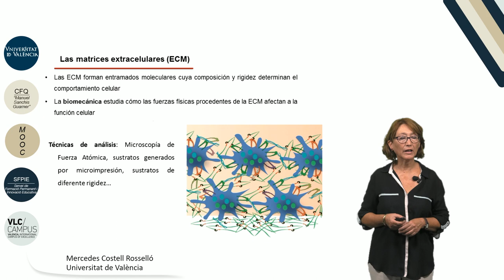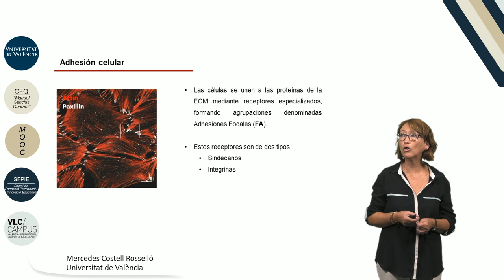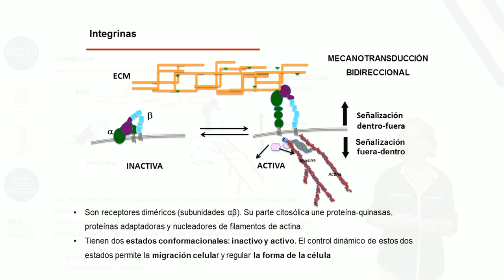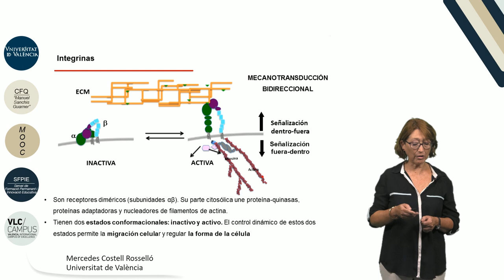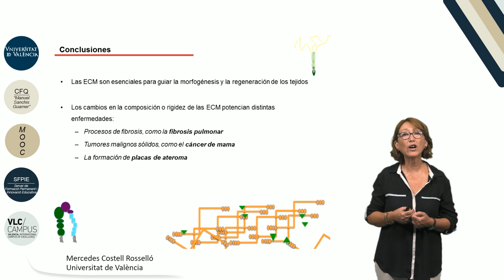5.6. Adhesión celular y matriz extracelular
Autor: Costell Rosselló, Mercedes;Serie: MOOC Biología Molecular Data: 2017 Resum: En este video analizaremos la íntima conexión que existe entre la célula y su matriz extracelular. Esta conexión se produce en complejos moleculares de adhesión que son la vía de transferencia de información de señales tanto químicas como mecánicas. Estas últimas tienen una particular relevancia, controlando el comportamiento celular mediante patrones de señalización bidireccionales. Música: Good mood song by Jerry Sterling; Producció: Servei de Formació Permanent i Innovació Educativa